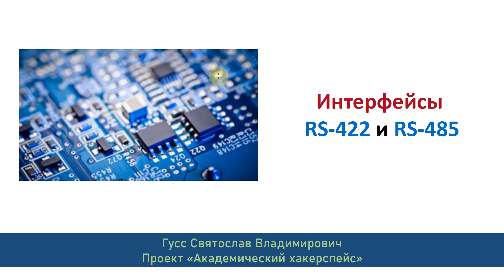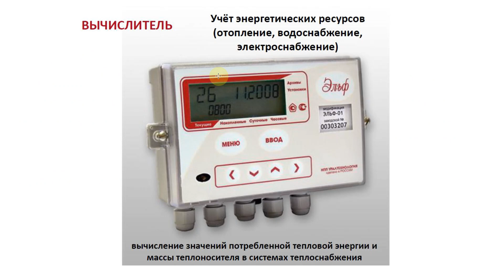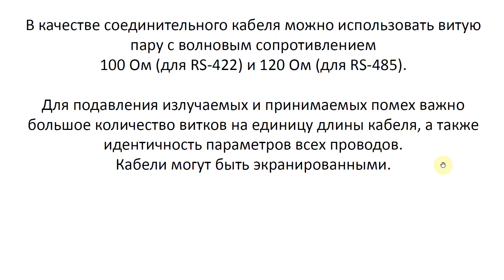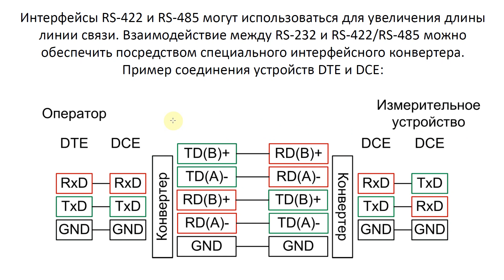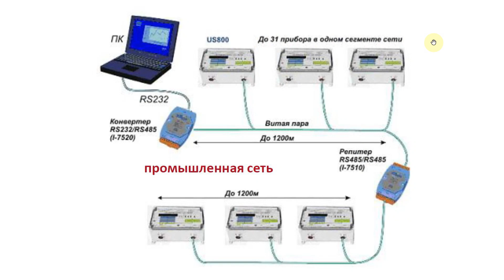Организация сети RS-485